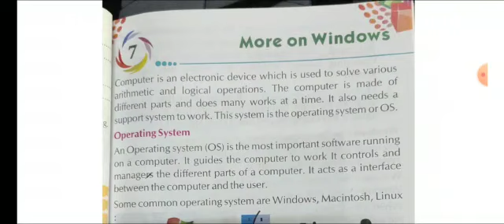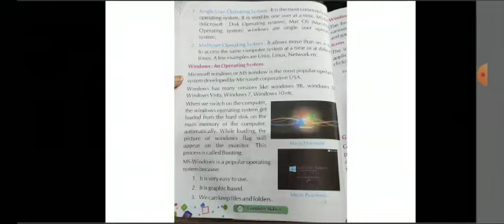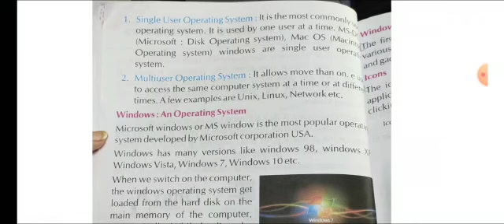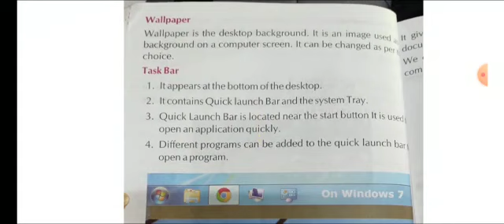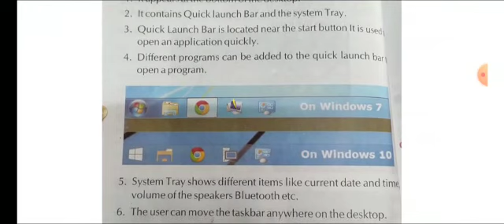Medium-English. Class - 3rd Subject computer. Chapter 7